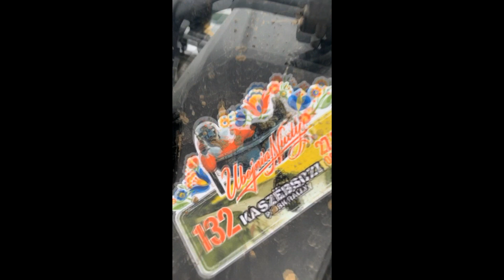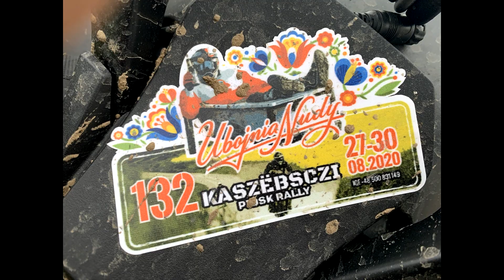KASZUBY Rally 08.2020 Ubojnia Nudy Dzień 1/2 - Honda Africa Twin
KASZUBY Rally 08.2020 Ubojnia Nudy Dzień 1 - Honda Africa Twin

BMW 800GS R1200GS r1250Gs Yamaha Tenere 700